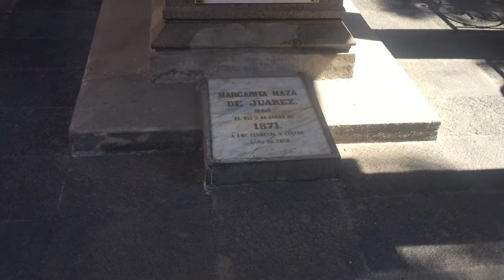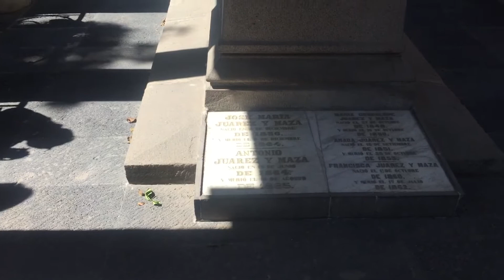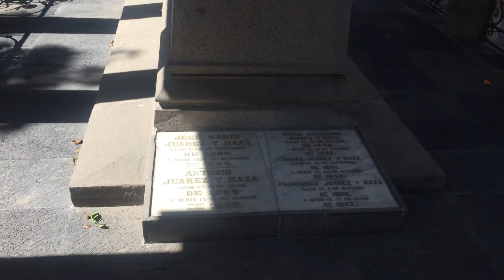Don Benito Juárez y familia, Tumba